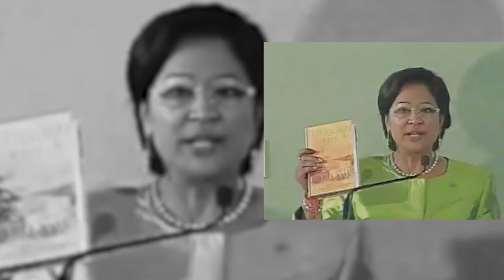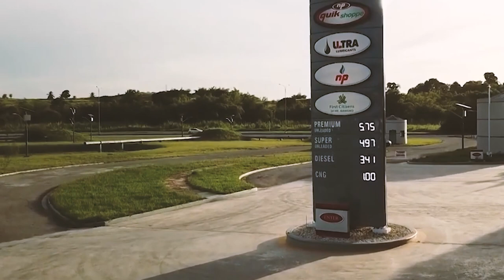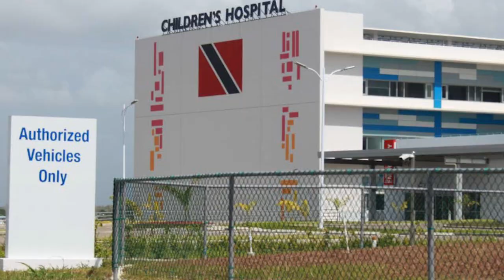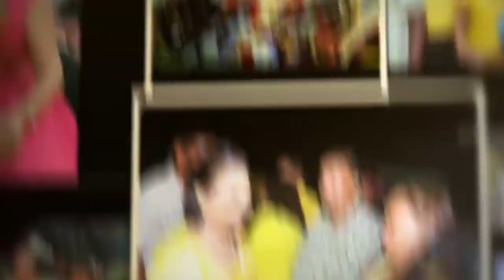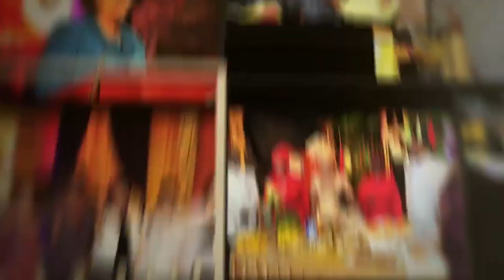Sixty In 60 - Kamla Persad-Bissessar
'Sixty In 60 - Trinidad and Tobago Celebrates 60 Years of Leadership.'
In this episode, we profile Kamla Persad-Bissessar, Prime Minister of Trinidad and Tobago from 2010 to 2015.